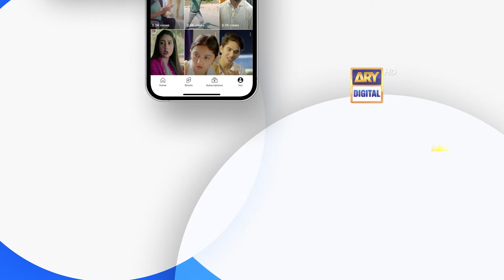Hamari Khushiyon Ki Dushman Ho Tum | Tum Bin Kesay Jiyen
Tum Bin Kesay Jiyen Episode 52 | Saniya Shamshad | Junaid Jamshaid Niazi | ARY Digital Drama

Cast:
Saniya Shamshad,
Hammad Shoaib,
Junaid Jamshaid Niazi,
Rubina Ashraf,
Shabbir Jan,
Sana Askari,
Rehma Khalid,

Watch Tum Bin Kesay Jiyen Daily at 7:00PM ARY Digital